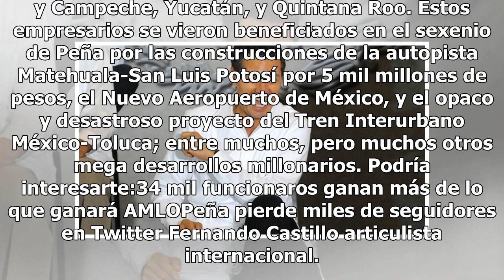De última hora: Peña da contratos millonarios a sus 'cuates' empresarios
Como Morena gobernará al país a partir de diciembre y AMLO cambiará las reglas del juego radicalmente, la actual administración de Peña Nieto, a la que le quedan seis meses de vida, otorgó muy ‘amablemente’ 24 mil 37 millones de pesos en contratos a los grupos empresariales consentidos del actual se...